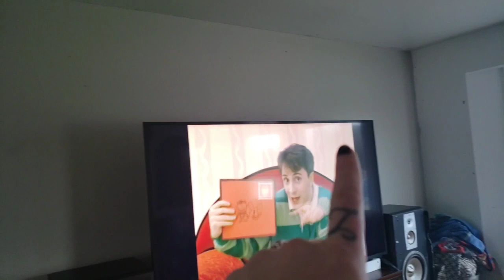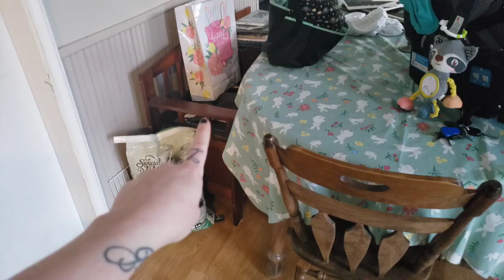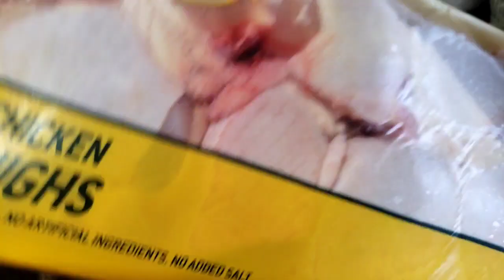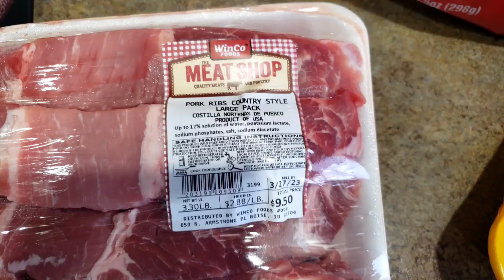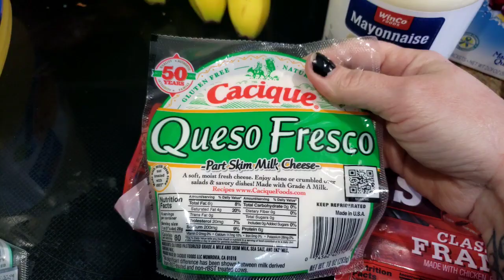Ditl • Family Of 5 Grocery Haul • Fridge Cleanout 💁‍♀️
Hey guys 👋

Today's video is a day in the life, more like a night in the life. I give you guys a WinCo grocery haul and clean out my fridge last minute- (not planned) I hope you enjoy today's video and sorry it's so late!

♡ Monica

***Meal Plan***  (Some stuff we already had)

DINNERS:
•Pizza 🍕
•Spaghetti 🍝
•Nachos
•Free night
•Breakfast for dinner

LUNCHES:
•Soup and Sandwiches or Crackers
•PBJ
•Ham Sandwiches

BREAKFASTS:
•Pancakes
•Cereal
•Oatmeal
•Peanut Butter Toast
•French Toast